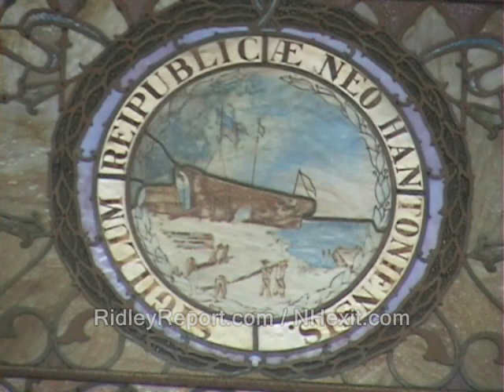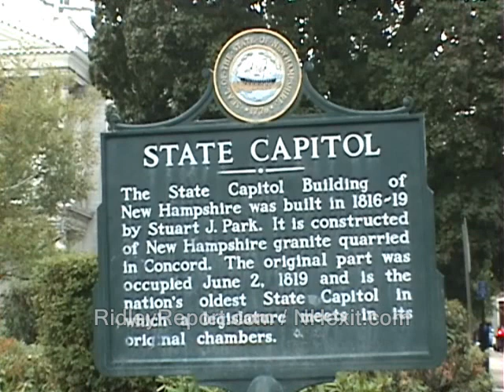Right to Know NH claims a victory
Right to Know NH claims a victory filming recording right to record. new hampshire nh, new hampshire, right to know, transparency, photography is not a crime, free state project, politicians, victory donald trump hillary clinton campaign election 2017 ron paul. bans forbids don't film me no filming turn the camera off type stuff , journalists journalism rand paul government meetings, anarchism anarchists , feds nh freedom, daisy. liberation successful resistance movements. grabs camera first amendment censorship free speech freedom of the press state house media restrictions alternative facts fake news vs. real news.  photography is not a crime carlos miller just kept recording photographers videographers dave ridley report new hampshire primary. federal reserve julian assange, politics authoritarians. christopher cantwell chris activism Stefan Molyneux video jerk cop cops busybodies. ridleyreport indie reporters republicans independent journalism constitutionalistsvlogs police libertarianism voluntaryism bernie sanders voluntaryists edward snowden open meetings act right to know law requests libertarians John McAfee. bradley manning chelsea sovereign citizens photography is not a crime carlos miller wmur channel 9 maggie hassan wood margaret kelly ayotte ian freeman democrats. liberty alliance ben swann full disclosure secession independence secessionists sovereignists george soros stop free keene penn and teller penn jillette gillete teller's bullshit. mercatus center cato institute charles david koch brothers collapse of the united states empire second civil war imperial creative commons license hunter s. thompson police brutality  video free to use common core smarter balance testing standardized john birch society videographers. downsize dc free talk live americans for prosperity tea party granite grok rich girard at large first amendment free speech freedom of the press the press media  free state project atlas shrugged galt's gulch in real life reality show tv.  thin blue line all lives officers footage gonzo journalism ron paul daisey. talk radio walter williams rush limbaugh frank guinta constitutional convention of the states balanced hand over camera grabs camera attacks reporter liberland alex jones libertarian party ammon bundy cliven militias calexit brexit nhexit nhexit.com texit. black lives matter ayn rand fbi riots unrest civil rights. Totalitarianism.  abuses human rights granite state new england northeast standing rock pipeline adversary confrontations confronts questions debate gary johnson justin amash amaash socialism fascism antifa social justice warriors sjw first amendment audit